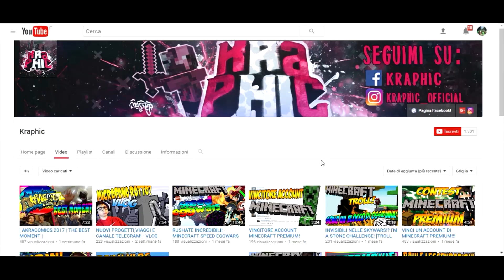ESPLODONO LETTI E SALVATAGGI EPICI - MINECRAFT BEDWARS w/Amess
RAGGIUNGIAMO I 25 LIKE PER QUESTA BEDWARS EPICA?!?
Seguite Amess su instagram!
Mi potete trovare su
• Pagina Facebook : kraphic
• Profilo Personale Facebook : Ciccio Kraphic Agusta
Song Outro: What I Know
Artists: Sad Puppy